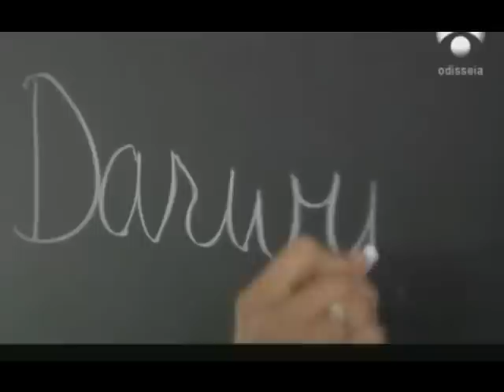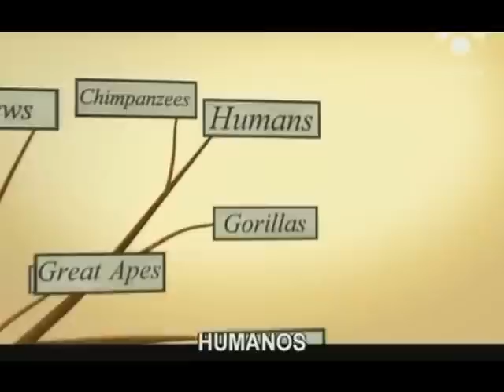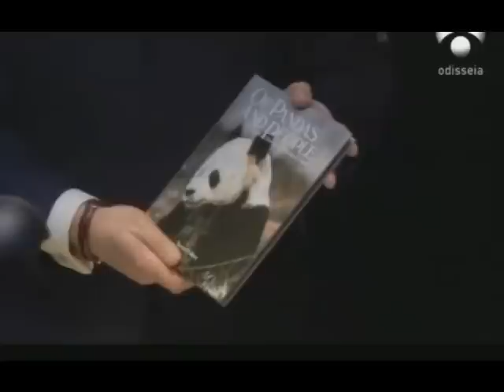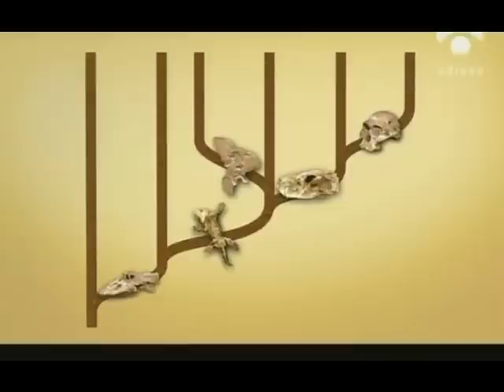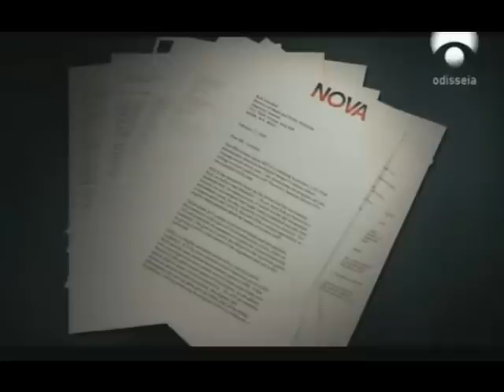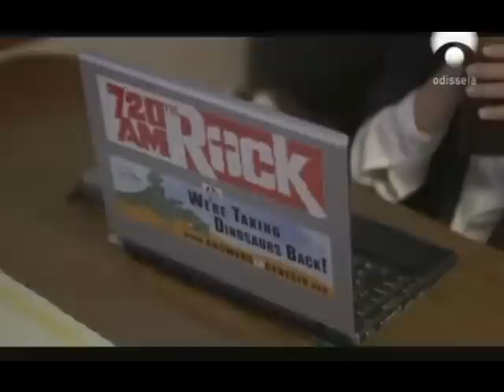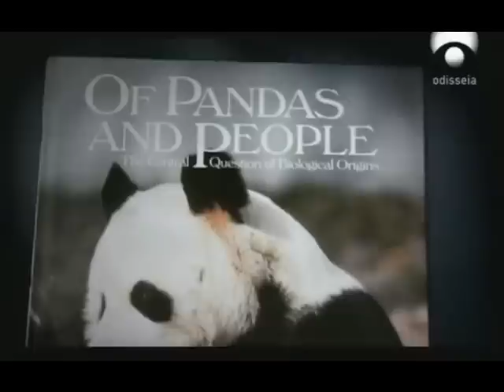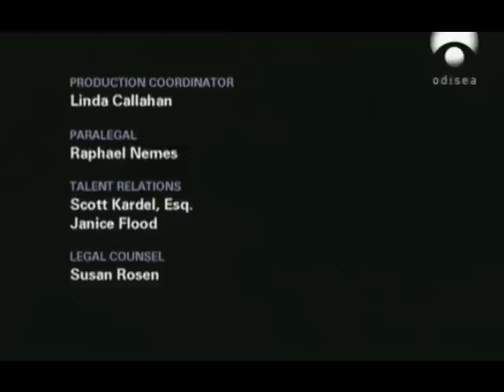Darwin versus Dios